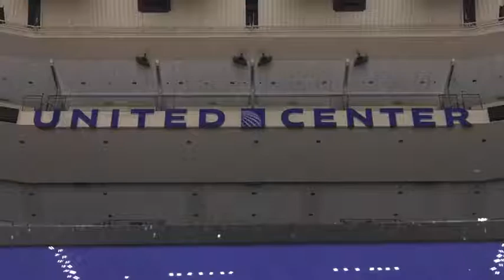Inside The Locker Room Patrick Kane Jan 20, 2018